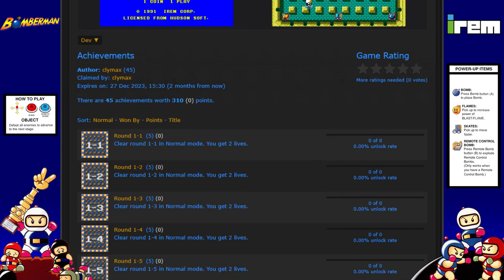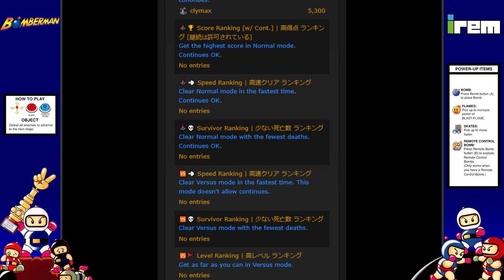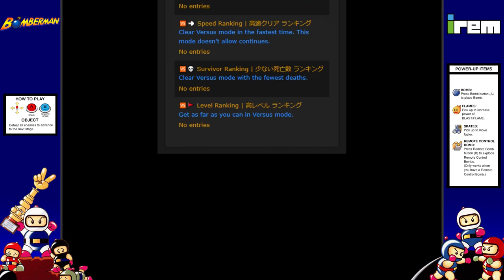Bomberman (Arcade) - achievement pack debut trailer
Achievements and video edit: clymax

0:00 Opening
0:09 Achievements: Normal mode - six worlds of stages
0:22 Achievements: Normal mode - a boss for each world
0:36 Achievements: Versus mode - three AI opponents
0:51 Bonus!  Challenge indicators
0:55 Bonus!  Leaderboards
1:05 Bonus!  Rich presence
1:09 Additional feature: mastery badge
1:14 Outro
1:24 Appendix: achievement list
2:47 Appendix: leaderboard list
3:06 Sendoff

Game-footage credit: clymax
Audio credit: Saturn Bomberman No.10 Distortion Guitar Disco Remix by junechikuma